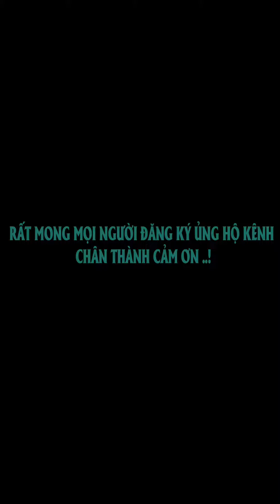BỨC TRANH SỨ VẼ HOA SEN ĐẸP CỠ 94 x 61cm